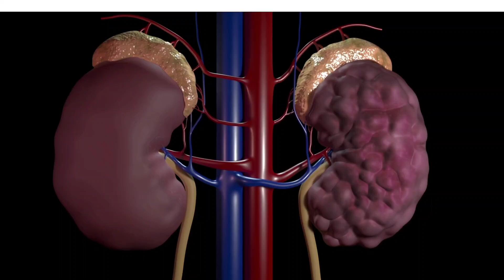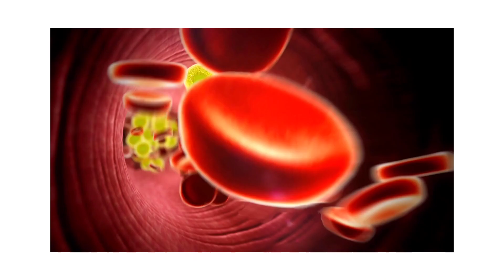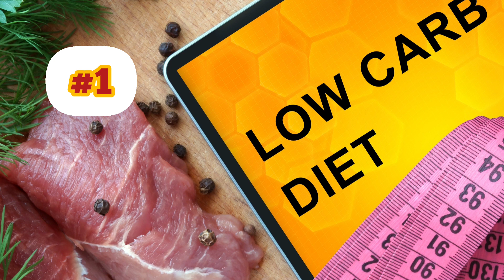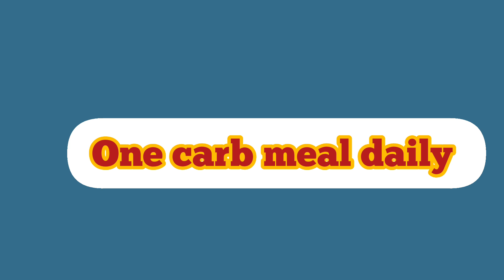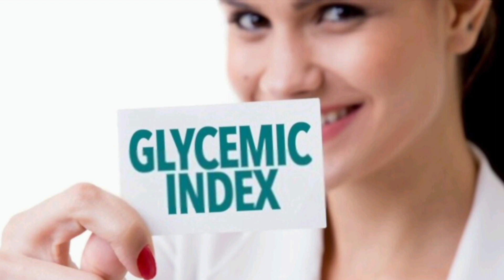Crush Stubborn Fat with These 4 Science-Backed Strategies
Are you struggling to lose weight? Do you feel like you're stuck and can't seem to make any progress?

If you answered yes to either of those questions, then you're not alone. In this video, we're going to teach you 4 science-backed strategies that you can use to win the battle against stubborn weight loss.

After watching this video, you'll have a better understanding of how to lose weight and reach your goals! You'll also see how to overcome common weight loss struggles and stay motivated throughout theprocess. If you're looking for the secrets to losing weight and keeping it off, then this video is for you!

Hey there, I am Oluchukwu Njoku, RDN I am a registered dietitian and a diabetes and weight management dietitian. I've transformed the lives of several hundreds of people living with diabetes and other chronic diseases such as hypertension, obesity, heart issues and kidney diseases in Nigeria by helping them balance their blood sugar, lose weight and regain their health. I am also the Author of the Nigerian Diabetes Cookbook.

 Here you get practical tips to help you lose weight, prevent diabetes, lower your blood sugar and live healthier through the right nutrition and lifestyle.

 I am here to help you and guide you.